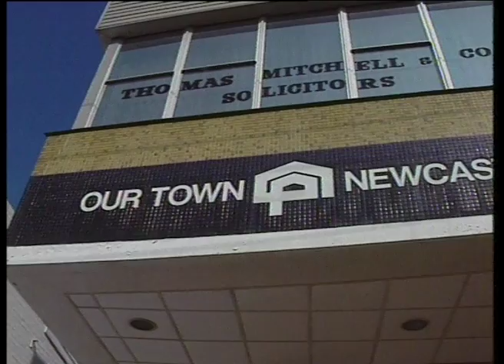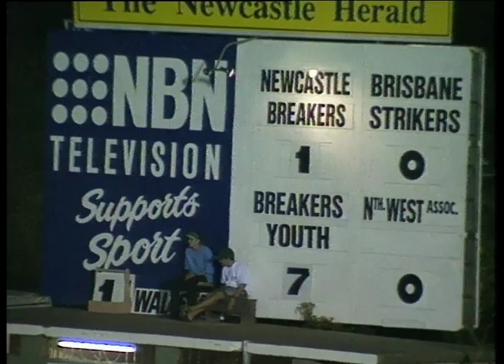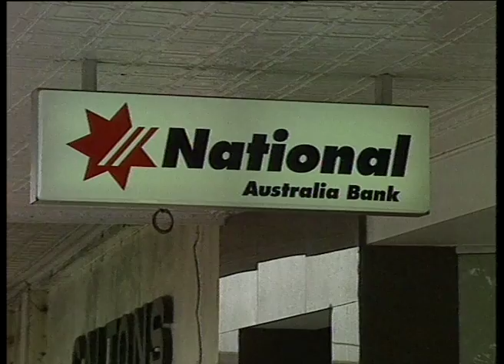19B 75 News item NBN Television January 1996